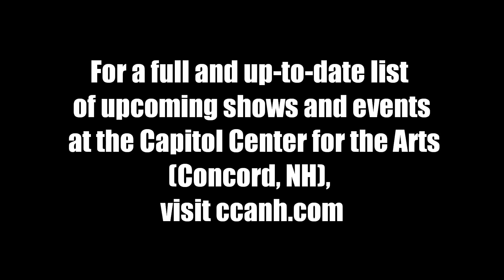Curtain Call - Capital Jazz Orchestra - March 16, 2017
Skip Poole and CJ Poole of Capital Jazz Orchestra discuss their upcoming""Artie, Benny, and Woody" show, coming April 2 to the Capitol Center for the Arts (Concord, NH).